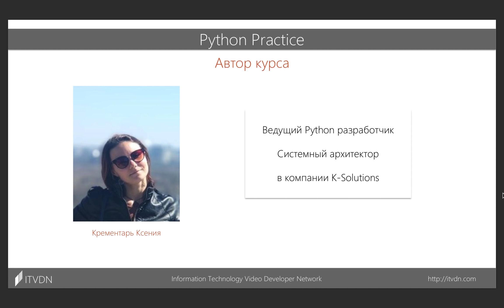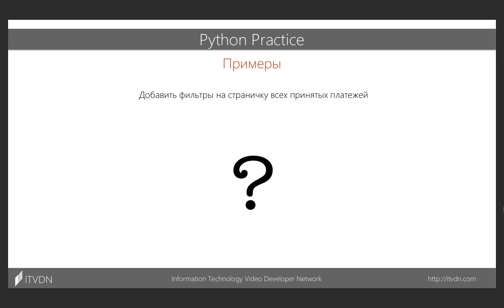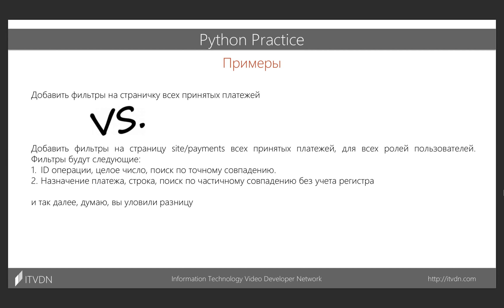Постановка задачи. Практика Python. Урок 2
Основная цель урока: дать наиболее полное понимание, какой проект будет создан в результате выполнения данного курса, каким образом это будет сделано. Затрагивается вопрос постановки задачи - наиболее важный при реализации любого проекта. Разбираются основные этапы проектирования проектов. Выделяются этапы проектирования и разработки учебного проекта.